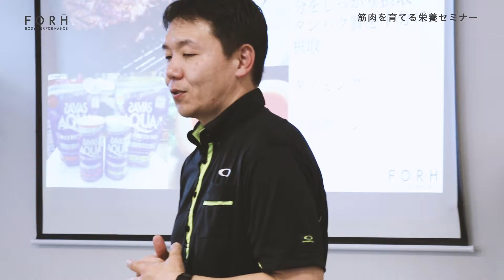FORH 栄養セミナー